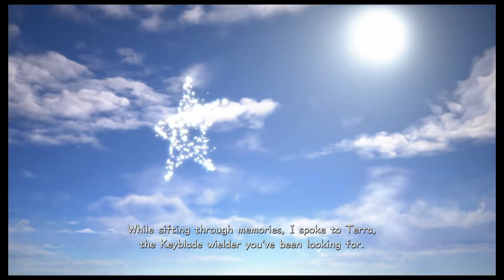KINGDOM HEARTS3 PART 26 Finding Inner Strength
The time has come the next keyblade war is upon us.  With nearly all his friends taken  by darkness Sora must find his inner straight to fight and save his friends.